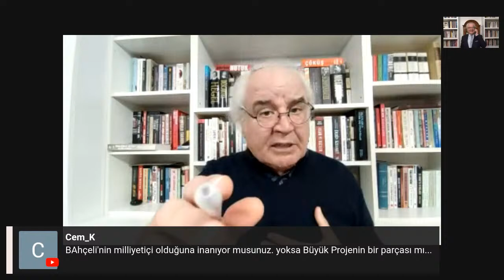İmamoğlu ve Yavaş diğer büyük şehirlerde de başarıya katkı yapabilir mi?Özel nerelerde yanlış yaptı?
Gündem yoğun.
İmamoğlu ve Yavaş diğer büyük şehirlerde de başarıya katkı yapabilir mi?
Kemal Kılıçdaroğlu ne yapmalı?.
Özgür Özel nerelerde yanlış yaptı?
Erdoğan son gün ne yapar?
Ve benzeri sorular.
Gündem ya da gündem dışı; bekliyorum.

kredi kart number change Want to create live streams like this?